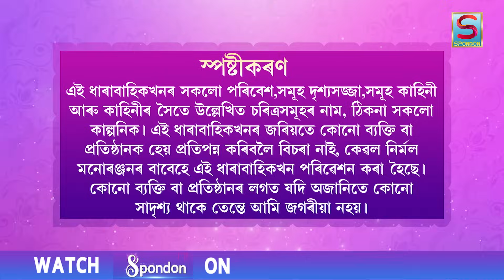BINDAS COLONY | EPISODE 120 | SPONDON TV